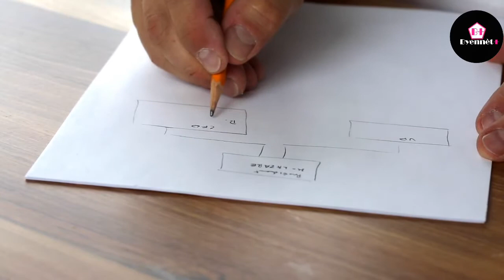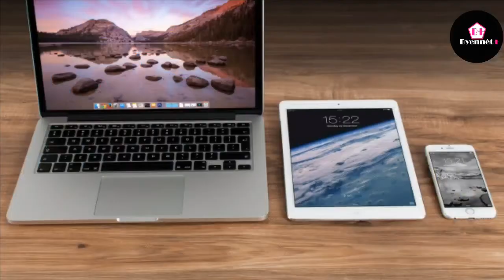6 BON ABITIT OU DWE GENYEN CHAK MATEN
6 BON ABITIT OU DWE GENYEN CHAK MATEN, nou pote pou ou 6 bon abitid ou dwe bay tet chak jou#bon#abitid#maten#byennet#Aprann ou aprannou aprann ou#Aprann kijanpou video atis yo kòman#K#man#Kinjan pou#Video#Aprann ou#Tuto#Ha#ti#Saw dwe konnen#Séduire séduction S duction kesneldorlean eskewtekonnen filmayisyen haitian haiti machann zen haiti#unissons nous#RL production
Fè FANM nan panse avèw 24 sou 24 san rete annik fè bagay sa (Lap obsede avèw)Bay On Fi Dwèt konsa wap fèl bay dlo kou wè lapli💦(Teknik Pwofesyonèl)Manipile nenpòt Fi'l ye a ak ti teknik sa lap vin adikte avèw lap menm kite mennaj li pou ou#Wap bon sou 99% Fi ou Apwoche annik di ti pawòl sa#Men ki KONPLIMAN pou fè on FANM pou'w toujou ret nan memwa'l - Lap vin RENMENW#Pa gen Fi ou pap konvenk annik fè bagay sa menm si fanm nan diw li poko prè pou fè mennaj

Apwoche Tifanm Nan a 6 Teknik Sa yo Wap Bon Depi Anlè#Annik di on Fi 2 MO sa yo wap bon nan 5 SEGOND depi anlè | "M.V."Ekri on Fi dil ti pawòl sa li pap ka rezistew - PICK-UP LINE#Bèl ti message bonjour pou voye bay on Fi le matin kap fèl vin obsede avèw

Bienvenue dans la famille de byennèt+!

…. Relation amoureuse… .

….Musique relaxante…

…..Amitié…

….Santé naturelle…

….. Développement… .